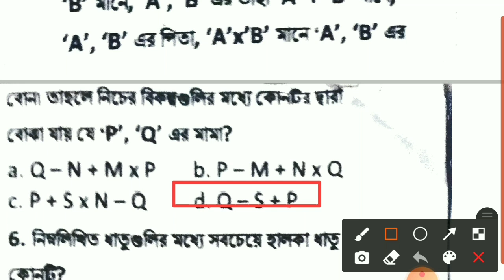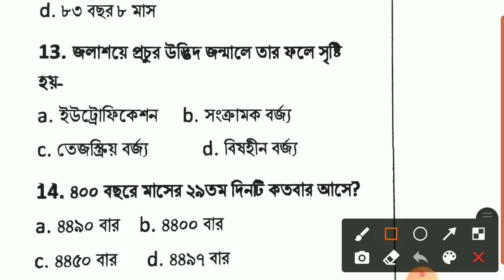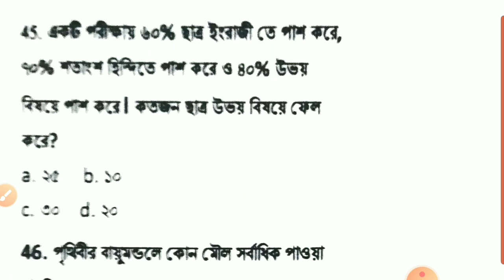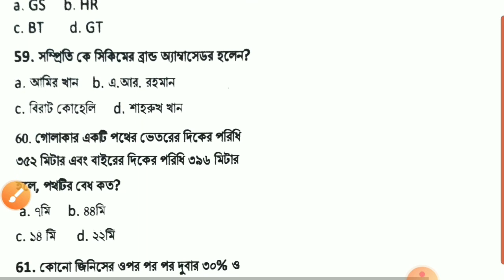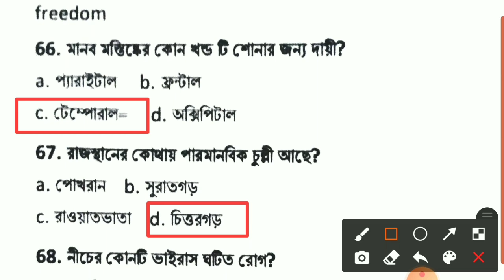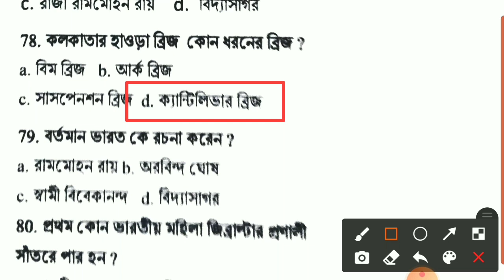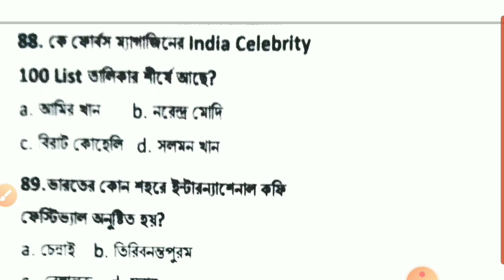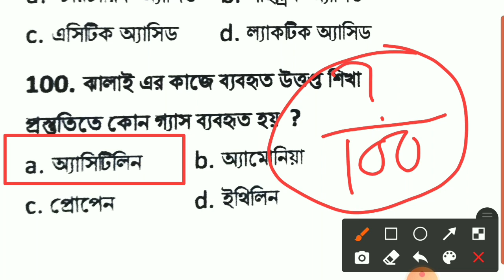🔴Kolkata Police & WBP Full practice set 01 ||GK || G.I ||MATH || KP Preliminary exam practice set 01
বইটির মূল্য মাত্র ৫০ টাকা
বইটি একটি পিডিএফ বই
বইটিতে পৃষ্ঠা সংখ্যা মাত্র ৬৬ টি

বইটি কিনতে কোন অসুবিধা হলে এবং সরাসরি আমার সাথে হোয়াটসঅ্যাপ নাম্বারে কন্টাক্ট করে বইটি সংগ্রহ করতে পারবে

🔴 পুলিশ পরীক্ষার্থী হলে অবশ্যই এই টেলিগ্রাম গ্রুপে জয়েন করুন :-( সম্পূর্ণ নতুন গ্রুপ )

কলকাতা পুলিশ ২০২২ প্রিলিমিনারি পরীক্ষার জন্য ১০০ টি প্রশ্নের মডেল প্রাক্টিস সেট এই ক্লাসটির মাধ্যমে আলোচনা করা হয়েছে আজকের আলোচিত প্রত্যেকটি জিকে প্রশ্ন অংকের প্রশ্ন এবং গণিতের প্রশ্ন খুবই গুরুত্বপূর্ণ এই প্র্যাক্টিস সেটটির মাধ্যমে তোমরা বুঝতে পারবে কতটা প্রস্তুতি নিতে পেরেছ এবং কোন প্রশ্নগুলো জানা আছে এবং কোন প্রশ্নগুলো জানা নেই এই প্র্যাকটিস সেটটির গণিত গুলি করতে অসুবিধা হয় তাহলে টেলিগ্রাম গ্রুপে জয়েন্ট হও এবং জানাও জয় হিন্দ বন্দেমাতরম